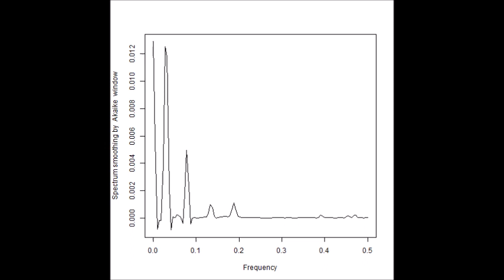超音波の音圧データ解析：バイスペクトル（超音波システム研究所）